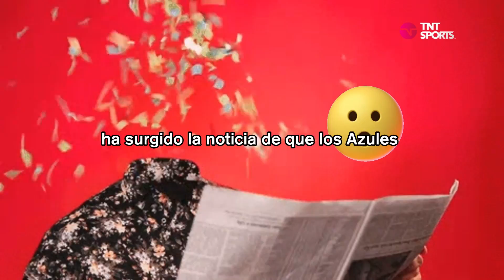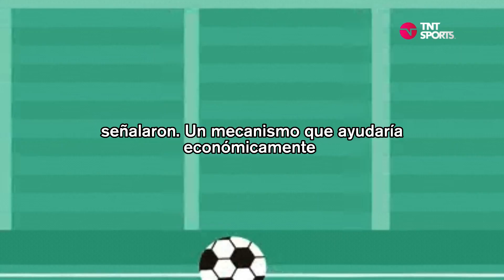¿Dinero extra? Universidad de Chile sumaría ingresos desde Colo Colo por un traspaso al extranjero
💰🔝 ¡Gran noticia! UniversidadDeChile sumaría ingresos gracias a traspaso de un futbolista de ColoColo al extranjero 🤑⚽️